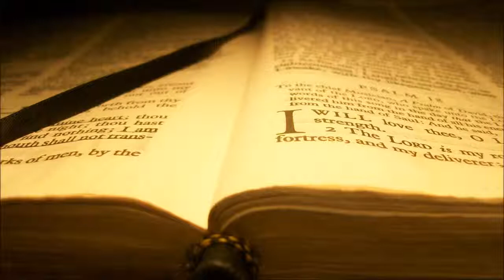2075 2 Timoteo 1 DIOS NO NOS DIO ESPIRITU DE COBARDIA 13 de Enero 2016 Pr Ruben Pallares P